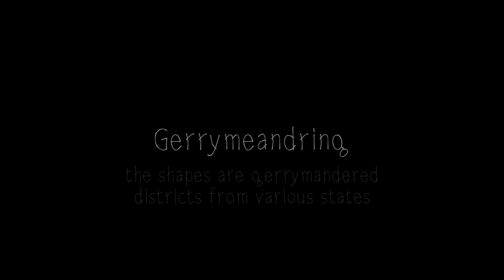Gerrymeandering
I was looking at maps of some of the most egregious examples of gerrymandering. In particular the tortured islands of blue clearly design to dilute votes. Just another tool in the bag of tricks used to allow those who represent the few control policy for the many. Still I thought “neat shapes”. So I trace some of them of arranged them ands put together this improvised soundscape. Thoughts?